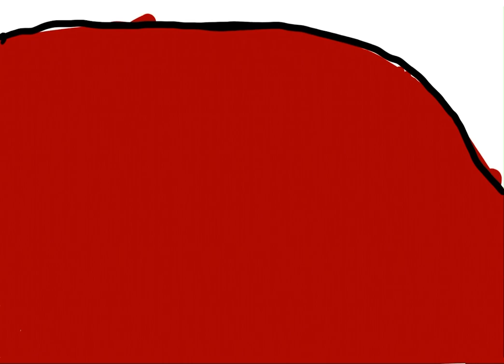Cartoon cat vs toilet eater (animation)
This video is about cartoon cat vs toilet eater